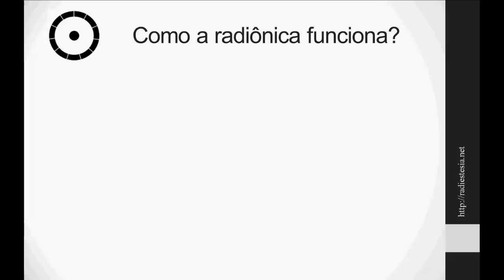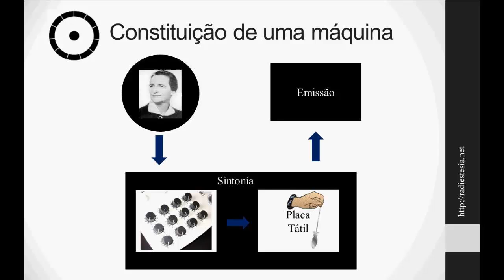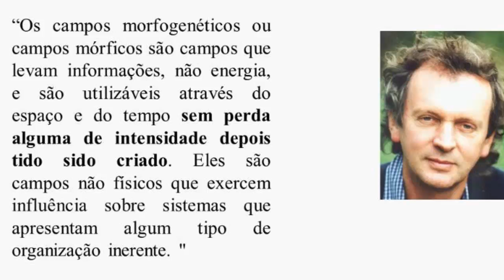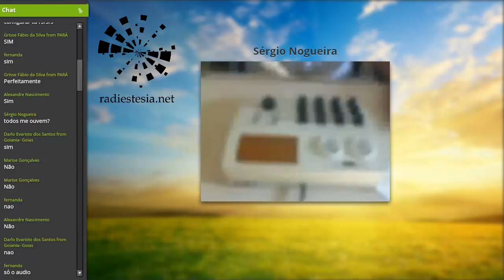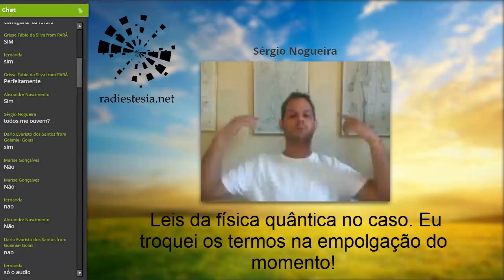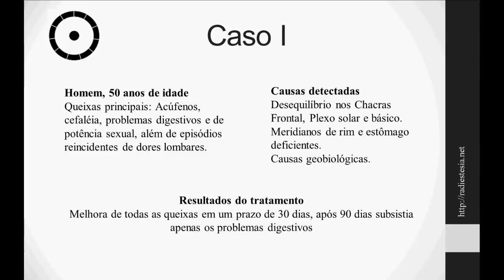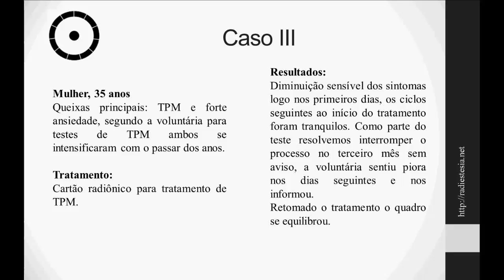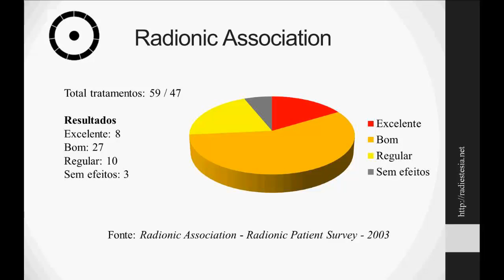Palestra online de radiônica - parte 2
Segunda parte da palestra sobre as aplicações de máquinas radiônicas.